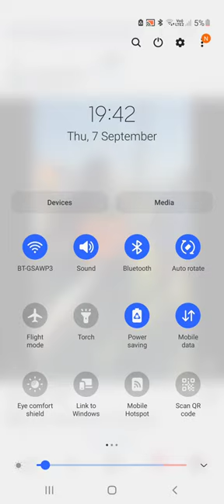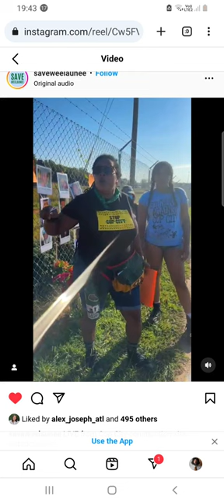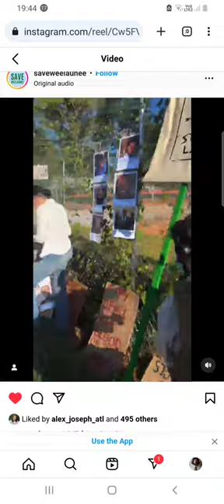STOP COP CITY 👮‍♂️